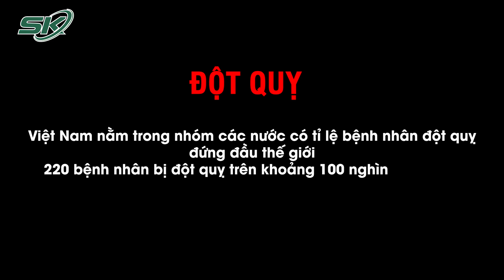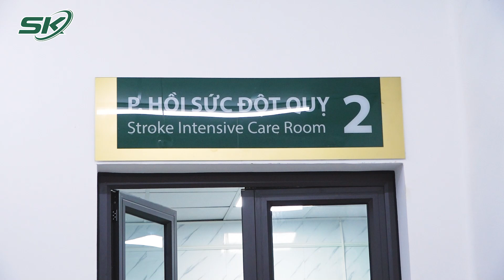Đột Quỵ - 50% Ca Bệnh Tử Vong Hoặc Có Nguy Cơ Tử Vong | SKĐS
SKĐS | Đột quỵ là bệnh lý cấp tính nguy hiểm, nguy cơ dẫn đến tử vong cao. Những năm gần đây, Việt Nam là một trong những quốc gia có số lượng người tử vong do đột quỵ đứng hàng đầu, vượt trên cả bệnh tim mạch. Tuy vậy số người nắm về những yếu tố nguy cơ của đột quỵ, hay hiểu cơ thể mình có nguy cơ đột quỵ hay không còn rất thấp.